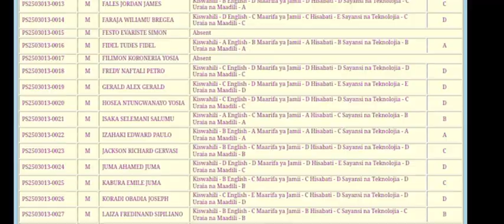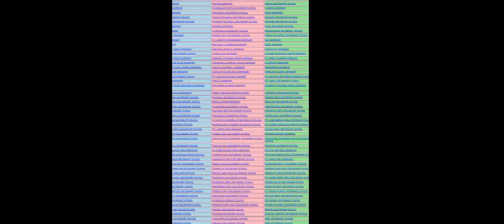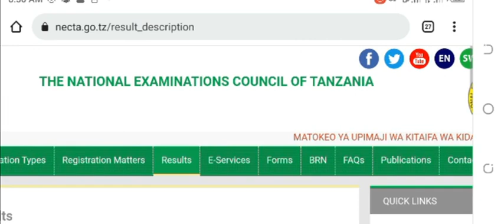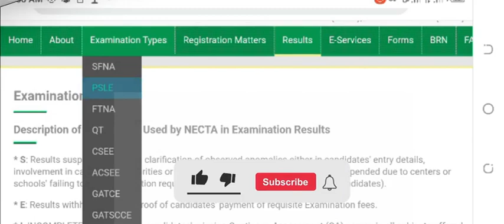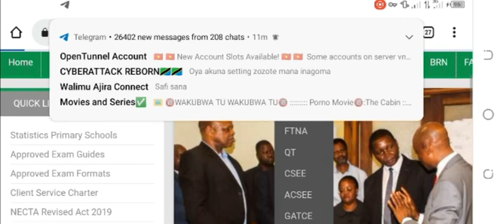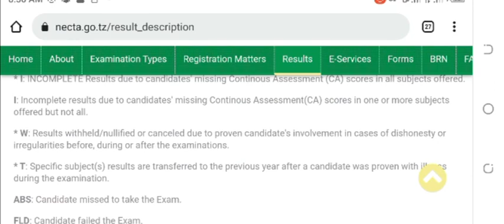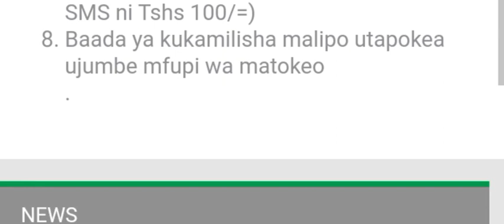🔴NECTA_FORM_FOUR_2022/2023 👉link ya matokeo 👇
@vodaom@lamastorry@hamisi_kigwangalla @bongotrending_habari @mamaspapasmusic @jajiabolore @tajili@ Capture anything with Notes on the go.

@Create a note by tapping "+" in the @bottom-right corner of the @home page.

@Add photos, @recordings, to-do lists, and more to your notes and @share @them with anyone.

@Feel free to tell us your @comments or @suggestions on @TECNO SPOT.